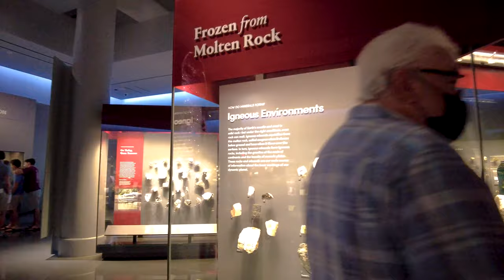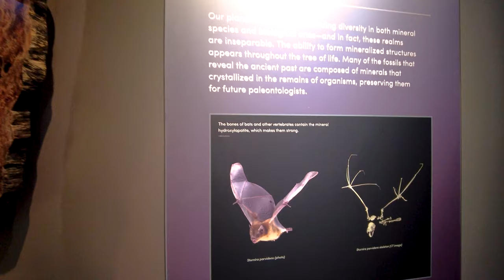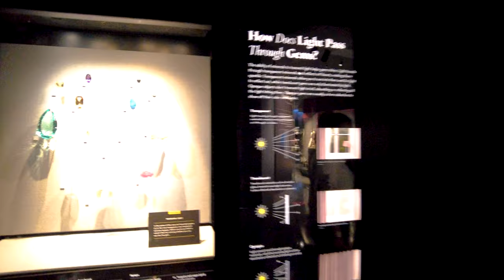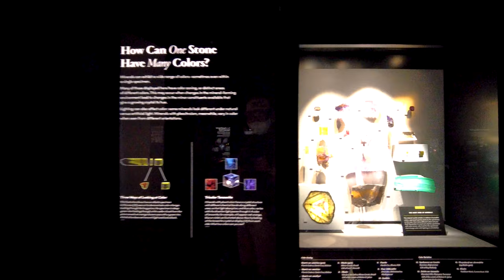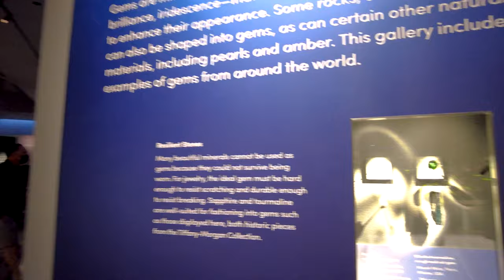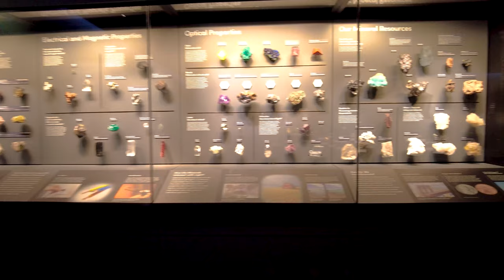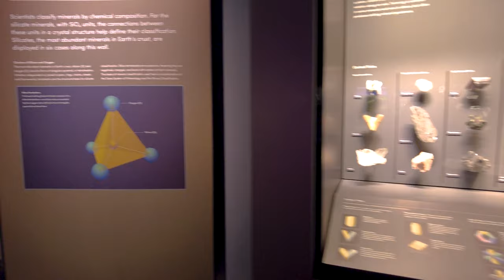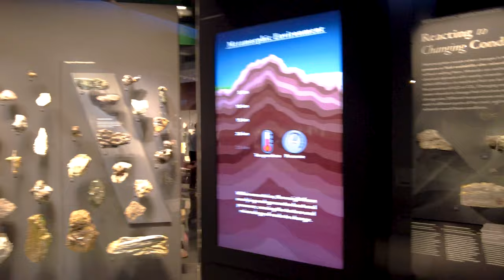[4K] American Museum of Natural History(Gems/Minerals), Upper West, New York - Let's Go Walking Tour